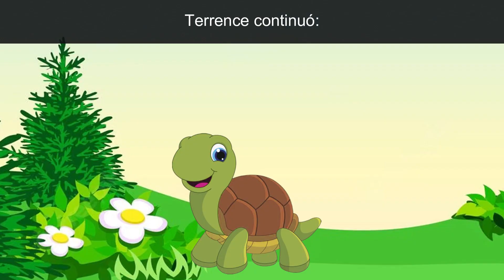Terrence, la tortuga sabia | Cuentos Infantiles con Moraleja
Había una vez una tortuga llamada Terrence, que vivía en un hermoso bosque rodeado de árboles altos y frondosos. Terrence era una tortuga muy lenta, pero también muy valiente y curiosa.

Autor: Cuentos Infantiles con Moraleja

Ten un excelente día   🤗♥️🙏

👍 LIKE es diversión
🔁 Compartir es felicidad
✔️SUBSCRIBIRSE es gratis